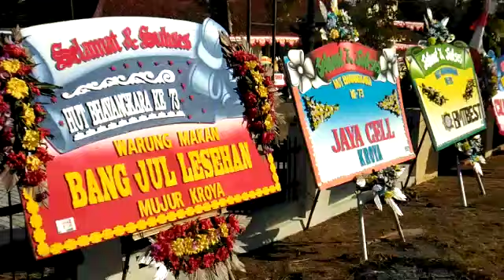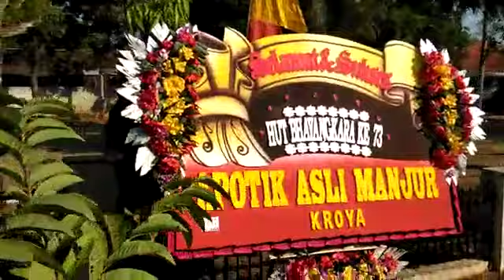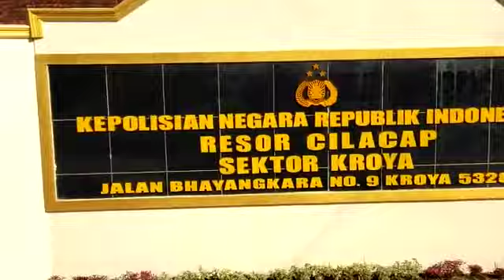Live Report penerimaan karangan bunga ucapan HUT Bhayangkara ke73 oleh polsek kroya